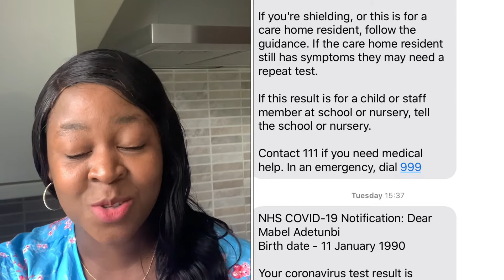Life Update ! COVID -19 Test , Coronavirus Vaccines , Back to work......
I decided to have a quick chat with y'all , planned about 2 mins but here we are with a 9 mins video...haha I miss you guys! I miss reading your comments and catching up on social media. Life has been busy.

My Name is Ebunola Mabel. I am a medical Doctor who has passion for food and health. I enjoy cooking , creating recipes for healthy living. I'm Nigerian and I reside in United Kingdom. WELCOME !!